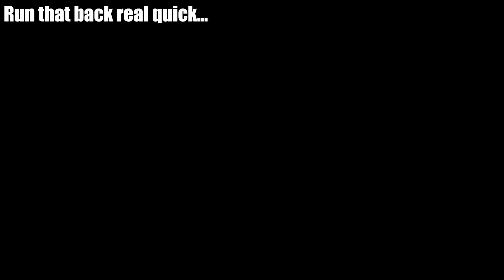There's Someone Else on These ABANDONED Roads... I FOLLOWED them home... | Beware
Every time I drive these roads I'm surprised by what I find... This gameplay of Beware, with a new update (v006), is no different! There's someone else on these roads I didn't know about... Enjoy this driving horror game!
WANT TO SEND ME SOMETHING COOL? Send it to:
Dom